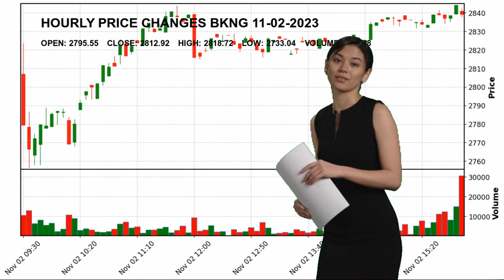Booking Holdings Inc. BKNG Stock Price Analysis Today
Booking Holdings Inc. Common St BKNG Today.
November 02 Booking Holdings Inc. Common St Hourly Price Changes of Booking Holdings Inc., which closed yesterday at $2812.92 and started the day at $2795.55.
Booking Holdings Inc. reached maximum $2818.72 today. And the lowest stock price was $2733.04 .
Travel Services Consumer Cyclical Mr. Glenn D. Fogel BKNG Booking Holdings Inc. Common St Booking Holdings Inc. NASDAG Stock Price BKNG Price Booking Holdings Inc. Common St Price BKNG Stock Price Booking Holdings Inc. Common St Stock Price nasdaq 100 analyses today analysing nasdaq stock market stock forecast technical analysis stock analysis stock today stock tomorrow stock live